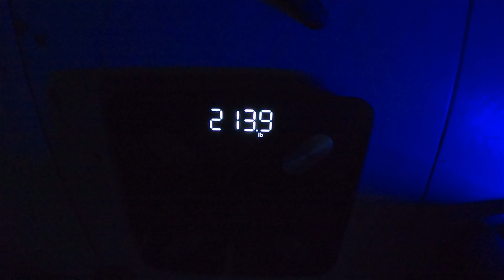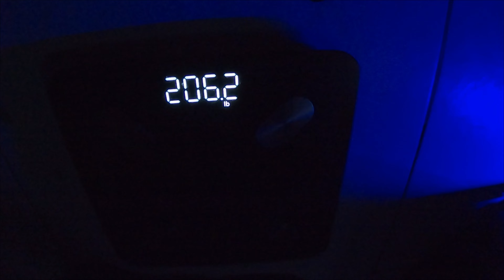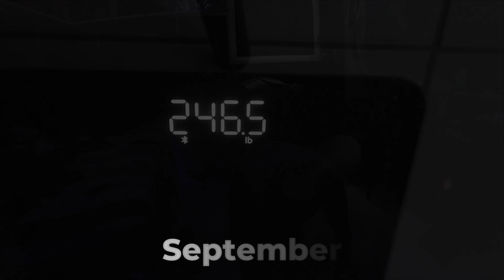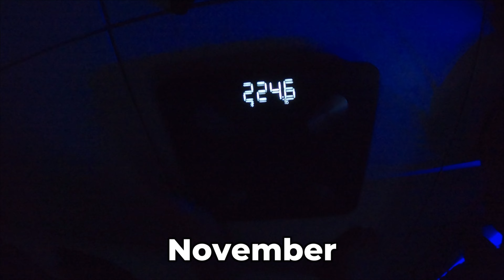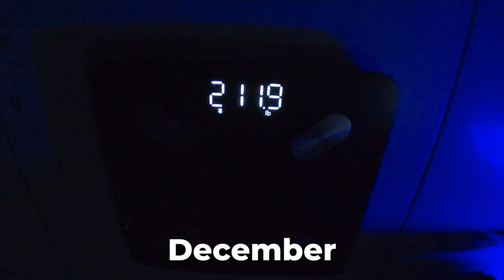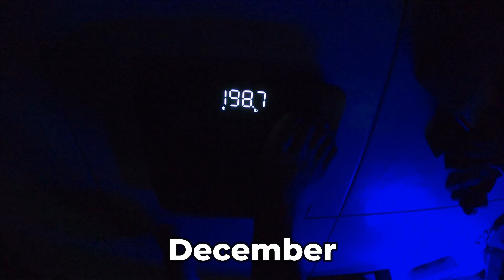One Last Push - Did I Hit 200 Pounds ???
Weight Loss Documentary episode 8

This episode takes place from December 5th 2023 to January 1st 2024

let me know and the comment section down below if you like this kind of video format & I will make more videos like this

hope you enjoy the video bossgang​​​​​​​​​​​​​